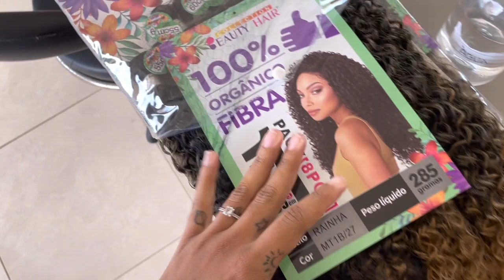Mudei o CABELO RADICALMENTE 😳 cabelo organico | penteado Fulani com enrolado 3D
Me segue lá no insta para ficarmos mais juntinhos😉

Oi eu sou a Beatriz Maria 👩🏾‍🦱 tenho 24 anos 🤭 e aqui compartilho um pouco de tudo!
✅Dicas e cuidados  para cabelos crespos e cacheados 🧖🏾‍♀️
✅Vída de mãe e dona de casa 🏠
✅Reforma 🚧
✅Vlogs 🎥

Seja bem vindo(a) a casa é sua também!

Câmera: IPhone 12